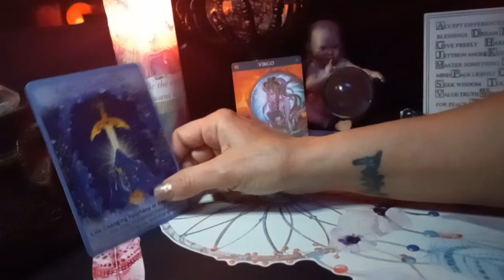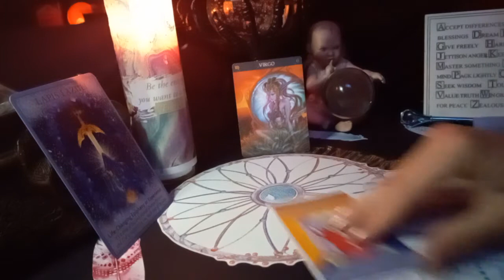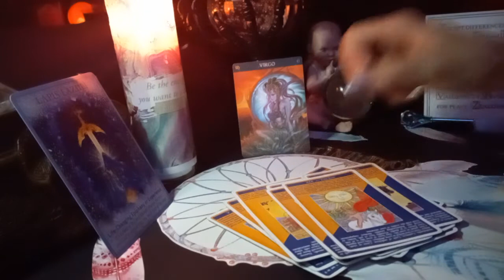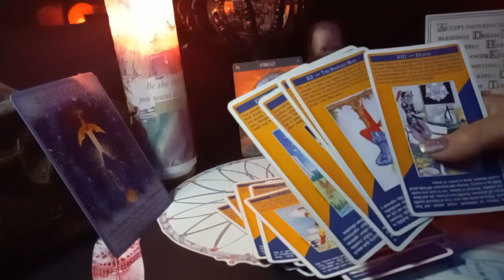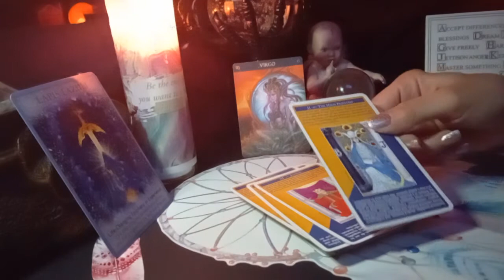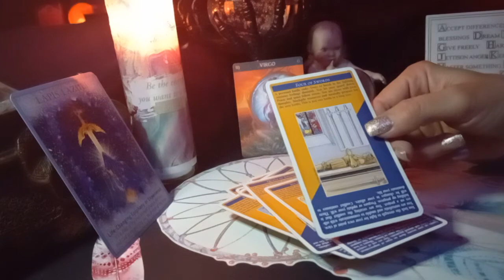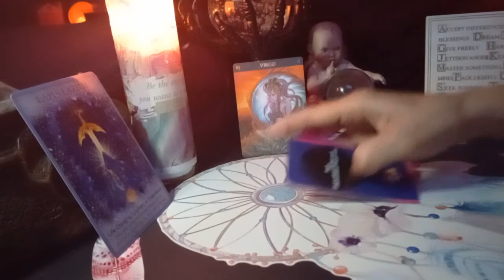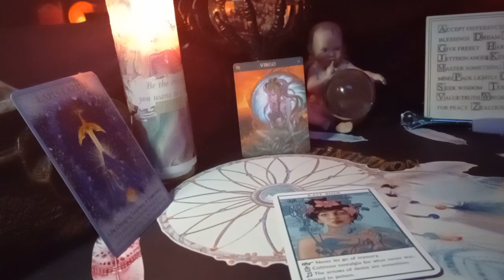🌏VIRGO ♍ TIRED OF SACRIFICING... THEY NEED TO COME TO YOUR LEVEL🆙️🎚🔦🕯📚☕